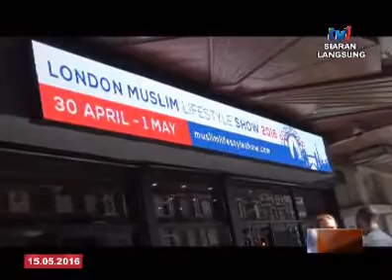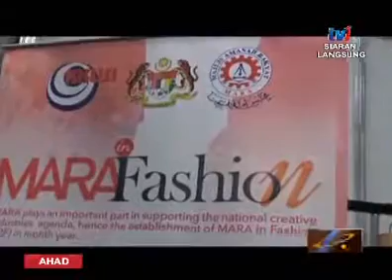SPM - BINGKISAN BUTIK IMAN DI LONDON [15 MEI 2016]